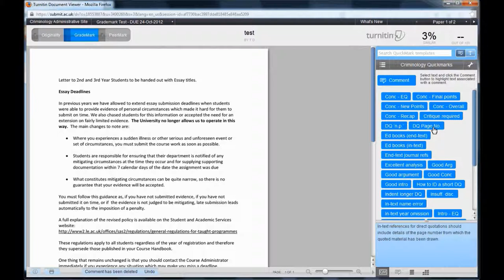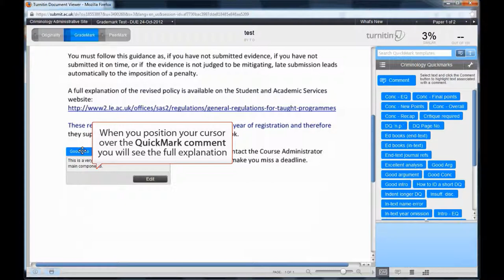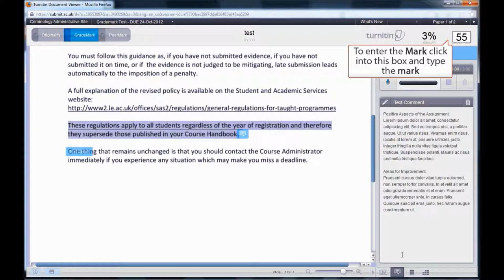Turnitin Guide for Markers: Using QuickMark comments, feedback, and adding marks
Supporting video for the Department of Criminology 2013 Online Marking Project - how to use the QuickMark comments with student submissions, leave feedback, and marks.